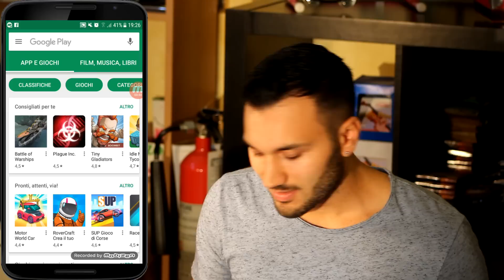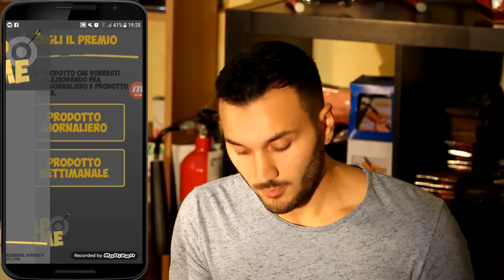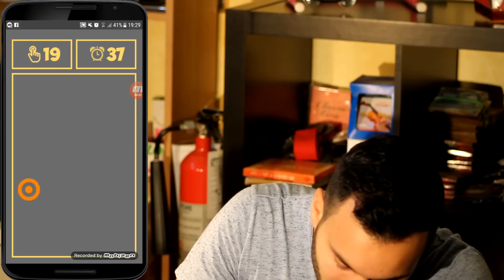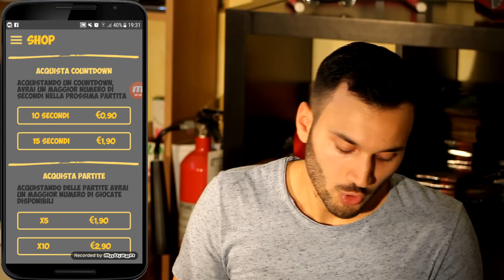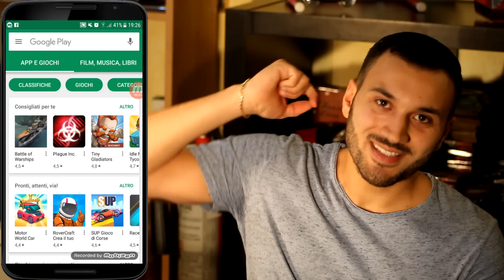Come Avere Buoni Regalo AMAZON | Davide Brugnoni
buoni amazon sisal
buoni amazon smartphone
buoni amazon sondaggi
buoni amazon sono cumulabili
buoni amazon supermercato
buoni amazon tabaccaio
buoni amazon tagli
buoni amazon telegram
buoni amazon totalerg
buoni amazon unieuro
buoni amazon vendita
buoni amazon vincere
buoni amazon vodafone
buoni amazon widiba
buoni d'acquisto amazon
buoni di amazon
buoni e codici amazon
buoni mp3 amazon
buoni o cattivi amazon
buoni o codici promozionali amazon
buoni promozionali amazon libri
buoni regalo amazon 2015
buoni regalo amazon 5 euro
buoni regalo amazon codici
buoni regalo amazon come funziona
buoni regalo amazon cumulabili
buoni regalo amazon dicembre 2013
buoni regalo amazon dicembre 2014
buoni regalo amazon dove comprare
buoni regalo amazon ebook
buoni regalo amazon facebook
buoni regalo amazon fattura
buoni regalo amazon free
buoni regalo amazon gratis
buoni regalo amazon hack
buoni regalo amazon hello bank
buoni regalo amazon italia
buoni regalo amazon kindle
buoni regalo amazon libri kindle
buoni regalo amazon mediaworld
buoni regalo amazon yahoo